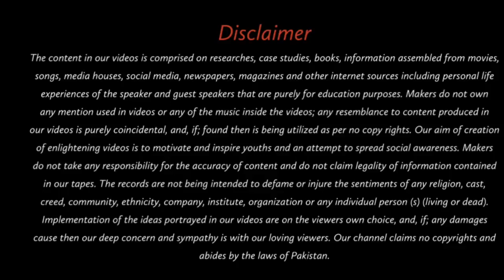Manish Malhotra of Pakistan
Guys our country has real talent but these skilled people are being underestimated. Pity on our system, here we have a talented designer and his skills are matchless, this is an effort to promote such talented man of our city.